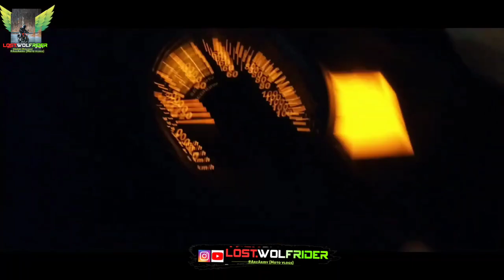Vlog10 31 Dec Live Crash Updates, My first moto vlog❤️, conditions After accident, Apni Duke Wapsi🥰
► Vlog10 31 Dec Live Crash Updates, My first moto vlog, conditions After accident, Apni Duke Wapsi, today we talked about our accident Updates, Bike crashed, dead or alive, tyres skid, front wheel lock, rear wheel skid,Accident Updates On my first moto vlog, 31 dec 2022 crash, Apni Gaadi Wapis aa gyi, So this is Hyper Our Ride.

► 𝗤𝘂𝗲𝗿𝗶𝗲𝘀 𝗥𝗲𝘀𝗼𝗹𝘃𝗲𝗱 :- Realme GT. Minitvians. The Dealer. Taaza khabar. sach kadwa hota hai. a millionaire. kisi ke sath itna bhi bura mat karo. ghum hai kisikey pyar meiin. Kabhi Main Kabhi Tum. very parivarik. Class 11 Comeback. FIGHTER Batch. kundali bhagya. kaffara. ye kya kar diya. yeh rishta kya kehlata hai. I opened a NEW Clothing store. New Business. sho saab. iQOO BMPSBLUE SET GROUP. The Buckingham Murders,With Peace. Solo Camping. new birthday gift. Rs1 vs Rs1,00,000. SECRET BASE. BUILD BATTLE. In MINECRAFT. herbal cigarette vs normal cigarette. morning, evening, night rides.

► 𝗧𝗶𝗺𝗲 𝗦𝘁𝗮𝗺𝗽𝘀 :-
00:00 : Intro
01:00 : Vlog

► Favourite bikes : KTM Supermoto.  Yamaha MT15, MT09, MT03, MT01. Yamaha R1, R3, R7, R15. Bajaj Pulsar, dominar. Bajaj Auto, TVS Motors, Raider, Apache. KTM India. Yamaha Motors India. Kawasaki india. bmw s1000rr, 310rr. KTM Duke 1290, 390, 250

► 𝗖𝗵𝗮𝗻𝗻𝗲𝗹 𝗗𝗶𝘀𝗰𝗹𝗮𝗶𝗺𝗲𝗿 : This Channel DOES NOT Promote or encourage Any illegal activities,all contents provided by This Channel is meant for ENTERTAINMENT & indian moto vlogger, Hyper ride with girls, on traffic vs me, comedy, entertainment, people and blogs PURPOSE only